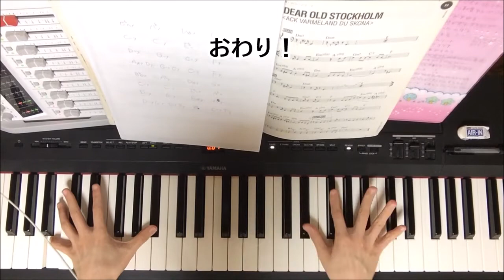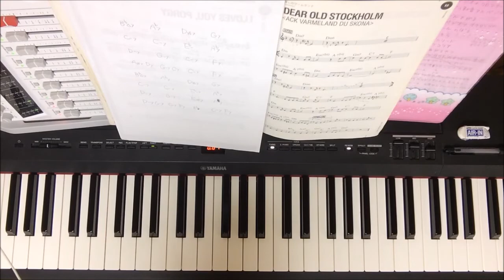「Days Of Wine And Roses/酒と薔薇の日々」カラオケB♭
「Days Of Wine And Roses/酒と薔薇の日々」カラオケB♭（女性ボーカルキー）
イントロ8小節→テーマ→ソロ1コーラス→4バース→テーマ→エンディング